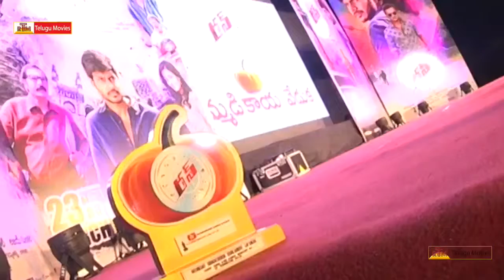Run Movie Gummadikaya Function || Sundeep Kishan, Anisa Ambrose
Run .starring sundeep kishan & Anisa Ambrose.Director : Ani Kanneganti.Produced by AK Entertainments banner